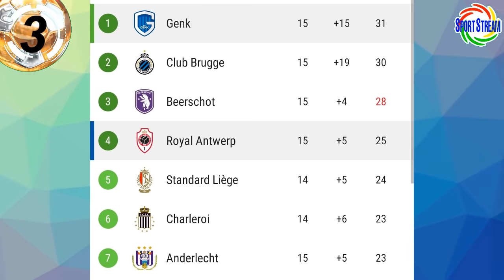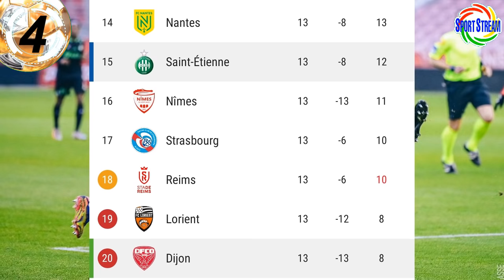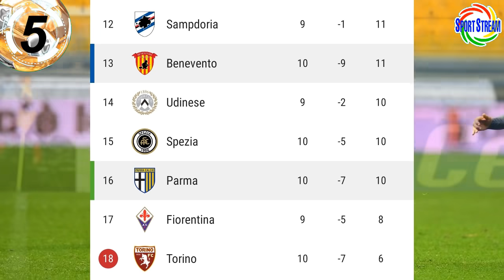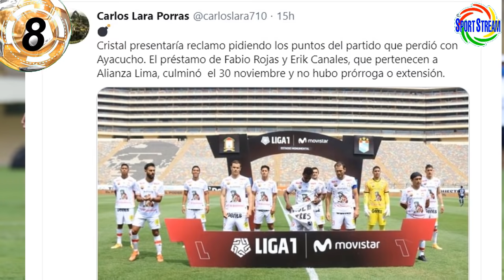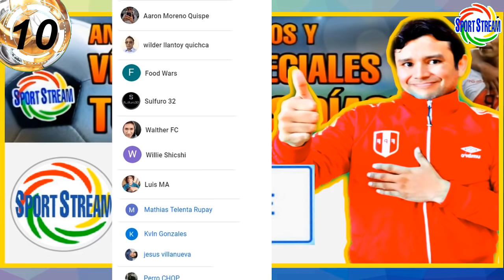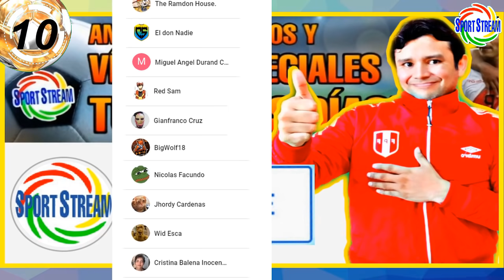ACHILIER JUGARÁ en ALIANZA LIMA? | CRISTAL RECLAMARÁ? | JUGÓ LAPADULA, BENAVENTE, TRAUCO, JEISSON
Gabriel Achilier jugará en Alianza Lima?. Sporting Cristal reclamará el partido contra Ayacucho FC?, jugaron Gianluca Lapadula con Benevento, Cristian Benavente con Antwerp, Miguel Trauco con Saint Etienne y Jeisson Martínez con Ararat y otras noticias del futbol peruano en titulares.